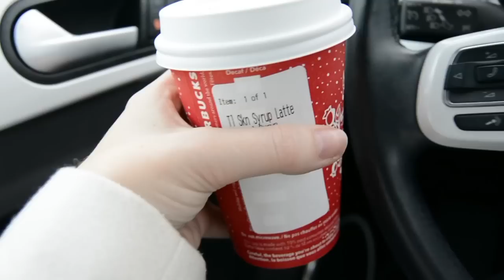VLOGMAS 2016 | SHOPPING, COFFEE, & JEWELRY | VLOG 1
On the road with my hubby for some shopping, coffee time and browsing some jewelry at an event in Toronto. You'll also finally get to see my adorable pets! Come along!